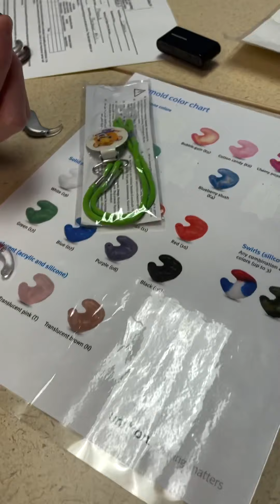Mi bebé en su cita con audiologia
Después de 3 exámenes de Adición, están seguros que mi hijo tiene perdida de la audición permanente en el oido izquierdo. Su adición a empeorado cada vez que le hacen examen debido a ello el necesita un aparato auditivo para que pueda escuchar bien todos los sonidos y pueda aprender hablar.

En esta cita le midieron su orificio del oido para que se lo hagan a su medida y no se le caiga su aparato. Esperamos esta cita por meses, y ya pronto tendrá su aparato.

Fue un día emocionante para mi ❤️ y aunque mi hijo no tenga la bendición de escuchar como un niño normal, un oido escucha perfectamente así que tenemos mucho por que agradecer.